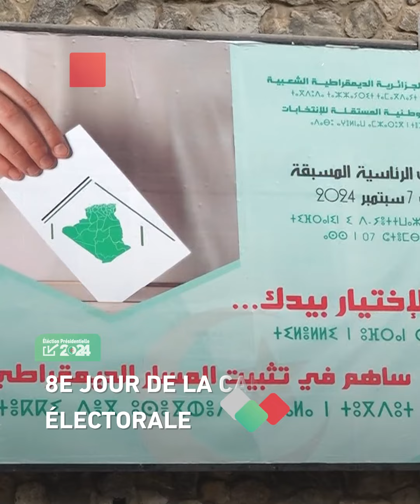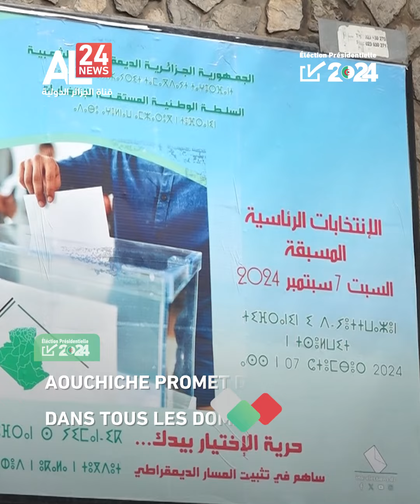L'Algérie vote du 22.08.2024